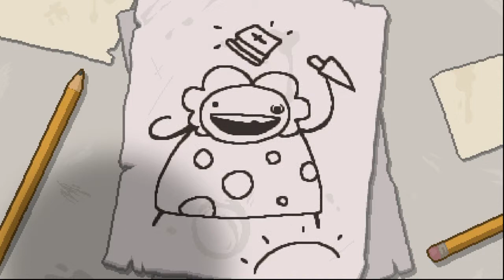Did I Won?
Uhhhhh